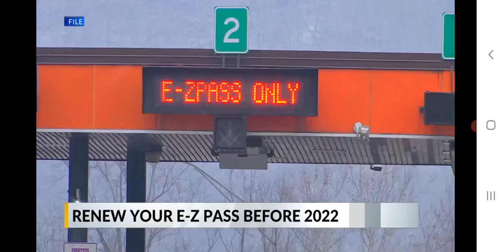West Virginia Turnpike Ezpass Deal to turn into 1 year plan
contact the West Virginia Parkways Authority at
3310 Piedmont Rd,
Charleston WV,
25306